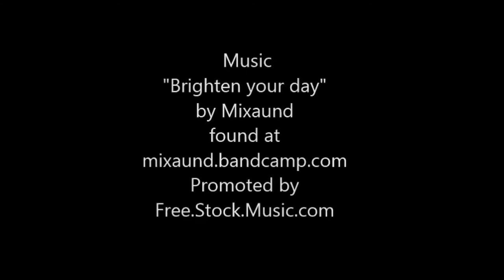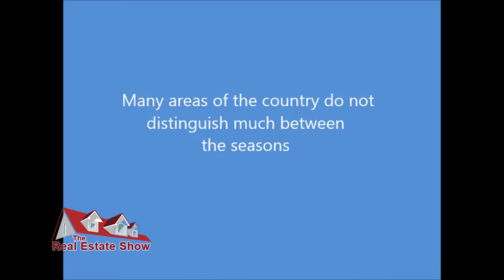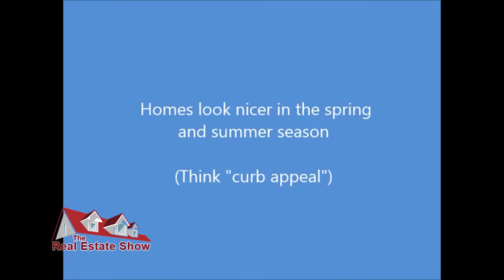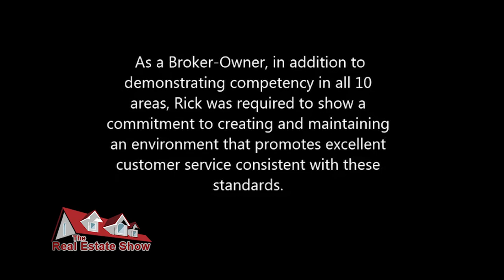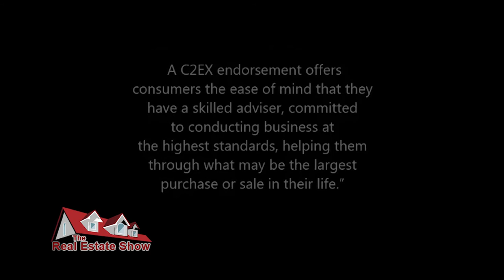The Real Estate Show - E304 - Realtor's Secrets